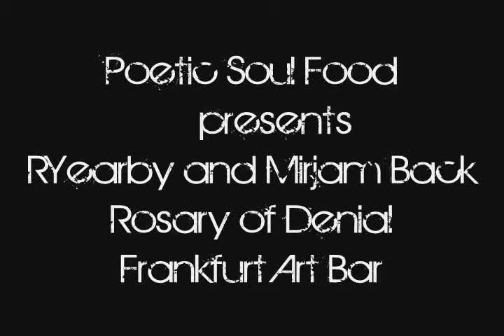Renard Yearby- Rosary of Denial ft Mirjam Back-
Renard Yearby live  Frankfurt Art Bar with Mirjam Back performing  Poem Rosary of Denial/ Music by Mirjam Back playing Unthinkable -Alicia Keys